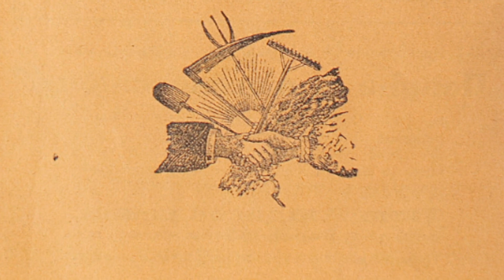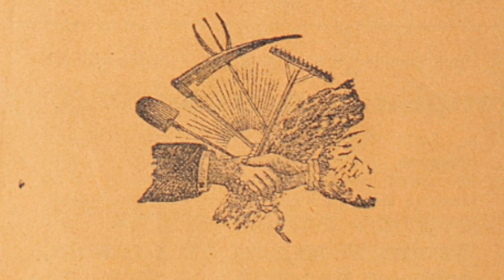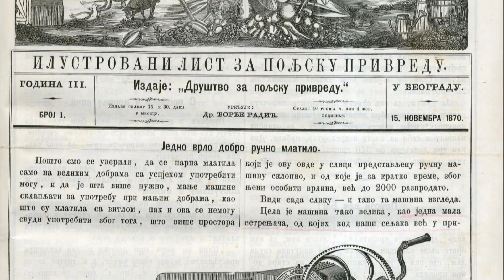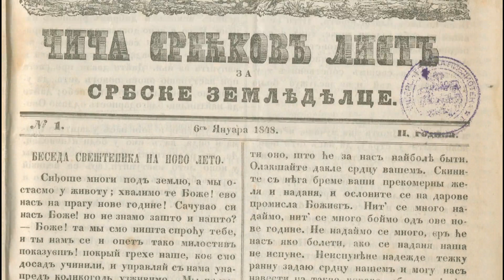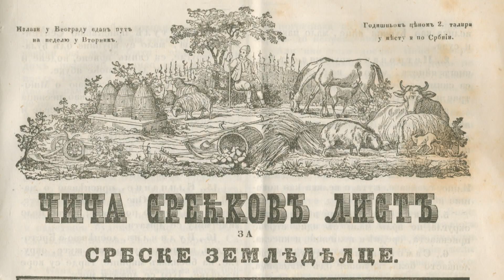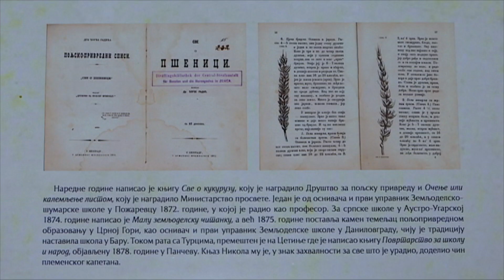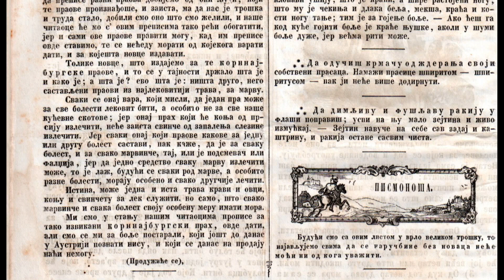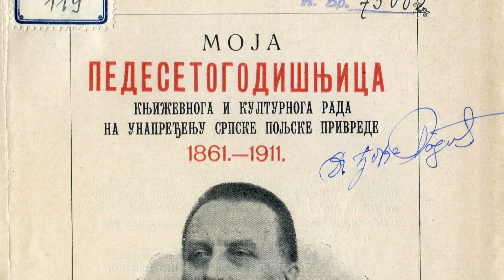Od Pluga do digitalne farme: Težak, 1. emisija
Redakcija naučnog programa počinje sa emitovanjem nove serije pod nazivom "Od Pluga do digitalne farme". Bavimo se razvojem poljoprivrede u modernoj Srbiji gde se od polovine XIX veka do današnjih dana smenjuju periodi procvata i stagnacije.

Pojavljuju se sjajni pojedinci, naučnici i stvaraoci koji pomeraju granice uvodeći principe moderne poljoprivrede ali se vrlo brzo njihova naučna i privredna dostignuća urušavaju. Serija obuhvata period dva veka državnosti Srbije a tokom tog vremenena, kao u začaranoj spirali, krećemo uvek iz početka. Ista matrica prepoznaje se u vreme uspostavljanja moderne poljoprivrede sredinom XIX veka i u savremenoj trci današnjice dok pokušavamo da definišemo šta su mogućnosti a šta ciljevi razvoja poljoprivrede XXI veka.

Pored šetnje kroz istoriju gledaoce vodimo i kroz različite predele Srbije. Tako ćemo proći kroz Vojvodinu da bi se podsetili na velike poljprivredne kombinate koji su osnivani sredinom 20 veka kako bi proizveli što više hrane ali su postali i giganti koji su zapošljavali lokalno stanovništvo i razvijali selo. Tražimo i odgovo na pitanje kakve posledice na selo i poljoprivredu je ostavilo njihovo propadanje. Jug Srbije izabrali smo da pokažemo različite tradicionalne proizvode kao što su ajvar, kačkavalj i peglana kobasica. Gledaoci će videti i mlade poljoprivrednike koji su svesni da ih samo udruživanje može dovesti do stabilne proizvodnje koja njihovim porodicama može da obezbedi pristojan život na selu. Nismo preskočili ni proizvodnju maline i probleme sa kojima se proizvođači ovog voća susreću. I na kraju tragamo za odgovorom kako će izgledati poljoprivreda budućnosti.

U našoj seriji govorili su poljoprivrednici, naučnici, ljudi koji su se bavili poljoprivrednom u različitim društvenim sistemima, mladi koji danas napuštaju poljoprivredu i selo iako potiču iz tradicionalno poljoprivrednih porodica ali i mladi koji su se udružili i stekli sigurno tržište za svoje proizvode.

Širokim opsegom tema i sagovornika u toku osam epizoda tragamo za odgovorom kako prevazići probleme zbog kojih Srbija pored velikog potencijala nema stabilnu poljoprivrednu proizvodnju koja može da obezbediti pristojan život svima koji od toga žive.U prvoj epizodi vodimo vas kroz vreme kada Srbija postaje Kneževina i stiče samostalnost a seosko stanovništvo dobija slobodu i vlasništvo nad zemljom koju obrađuje. Šta je sve seljak dobio zajedno sa slobodom i kako se borio sa nametima koje donosi moderna država? Kako je pored zemljoradnje i stočarstva počeo da se bavi i trgovinom i ko ga je učio novim metodama i savremenoj poljoprivredi. Otkrivamo ko je prvi doktor poljoprivrednih nauka u Srbiji i kakav je bio njegov uticaj na razvoj sela i zemljoradnje u Kneževini Srbiji.

Urednik i scenarista Aleksndra Šarković
Reditelj i izbor muzike Branislava Stefanović
Montažer Ksenija Savićević
Izvršni producent Svetlana Bandić, producent serije Dragana Bogdanović
Snimatelji: Nikola Đurović, Branko Pelinović, Hadži Vladan Mijailović